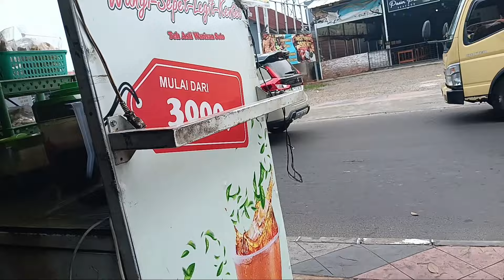Nissan Grand Livina MOGOK ! AC Panas, Radiator Overheat, Mogok Ga Bisa Stater! Penyakit Livina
Di video kali ini, kami akan membahas masalah yang sering dialami oleh pengguna Nissan Grand Livina, yaitu AC yang tiba-tiba jadi panas, mesin overheat, hingga mobil mogok di tengah jalan! 🚗💨

Simak langkah-langkah perbaikan yang dilakukan di bengkel, mulai dari pengecekan sistem pendingin mesin, penggantian komponen, hingga perbaikan AC yang tidak lagi berfungsi dengan baik. Kami juga akan memberikan tips penting untuk mencegah masalah serupa terjadi di kemudian hari. Jangan lewatkan proses detail perbaikan yang bisa menjadi solusi untuk Anda yang mengalami masalah serupa!